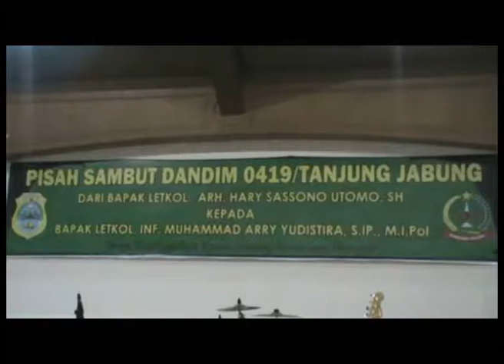BUPATI MINTA KERJASAMA YANG TELAH TERBAGUN BERLANJUT